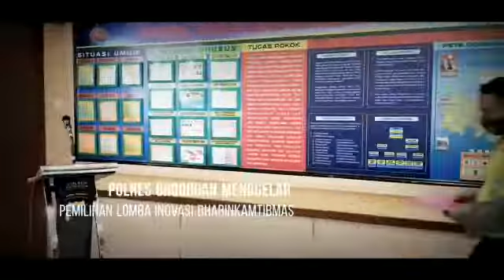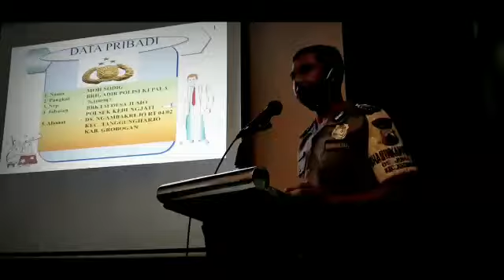POLRES GROBOGAN MENGADAKAN LOMBA INOVASI BHABINKAMTIBMAS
Polres Grobogan menggelar pemilihan Lomba Inovasi Bhabinkamtibmas.
Kegiatan pemilihan dilaksanakan di Ruang Rapat Polres Grobogan diikuti oleh 19 orang Bhabinkamtibmas dari polsek jajaran.

Masing-masing Bhabinkamtibmas memberikan paparan tentang kegiatan dan inovasi yang telah dilakukan di desa binaannya masing-masing.

Sejumlah inovasi disampaikan diantaranya tentang Ternak Ikan, Pembibitan padi dan Pupuk serta sejumlah inovasi lainnya.

Paparan yang dilakukan 19 orang Bhabinkamtibmas mendapat penilaian dari juri dan panelis yang berjumlah lima orang. Panelis terdiri dari Para Wakapolres dan Kasat Binmas serta perwira lainnya.

Wakapolres Kompol Dwi Hendro Pudiyanto mewakili Kapolres Grobogan AKBP Ronny Tri Prasetyo Nugroho yang membuka acara menyampaikan bahwa pemilihan Inovasi Bhabinkamtibmas dilaksanakan untuk mencari Bhabinkamtibmas terbaik dalam pelaksanan tugas, apalagi pada masa pandemic covid 19. Diharapkan Bhabinkamtibmas memiliki inovasi dalam bertugas sebagai pembina kamtibmas di desa binaan masing-masing. “Inovasi Bhabinkamtibmas dalam bertugas diharapkan mampu memberi manfaat bagi masyarakat. Selain itu mampu mendukung terciptanya situasi kamtibmas yang kondusif di desa binaannya saat pandemic corona,” ucapnya.

Kapolres menambahkan, dengan pemilihan Lomba Inovasi Bhabinkamtibmas ini diharapkan bisa memunculkan sosok Bhabinkamtibmas yang inovatif. Dengan terobosan kreatif yang dilakukan, kehadiran Bhabinkamtibmas bisa dirasakan manfaatnya oleh masyarakat.

Dari data yang diperoleh, penilaian Bhabinkamtibmas teladan melalui presentasi dan survey lapangan telah selesai dilaksanakan.